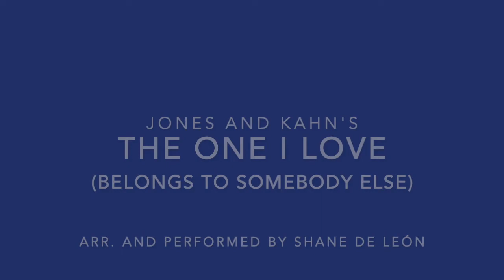The One I Love (Belongs To Somebody Else)